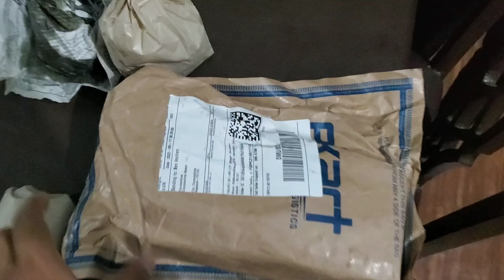Unboxing PowerBank 20000mah Flipkart📦||Food for the fam🥟🍜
In today's video we will be unboxing PowerBank of 20000mah from Flipkart. The link for the product is given below:
And also buying food for the family for evening snacks🥟🍜